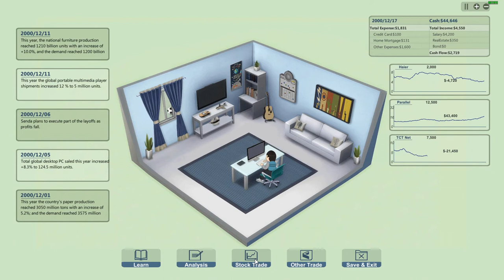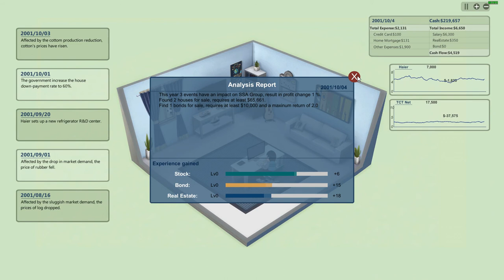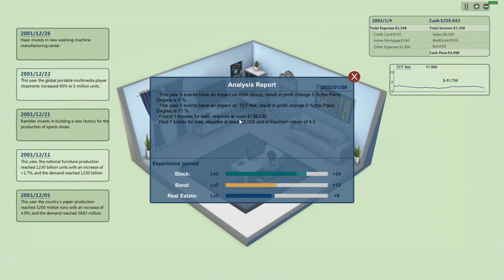Let's Play: Individual Investor Tycoon Part 3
Welcome to my Individual Investor Tycoon, a game in which you get to take on the role of a part time investor in the real estate, stock, or bond market. Can I become the next Warren Buffet or will I just end up losing it all in the process?